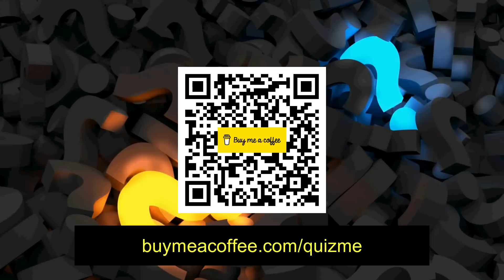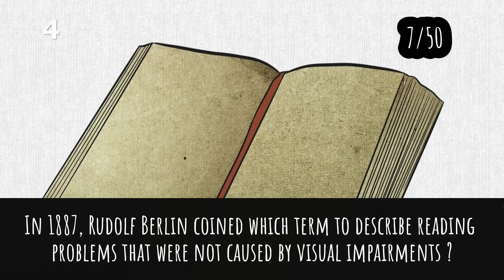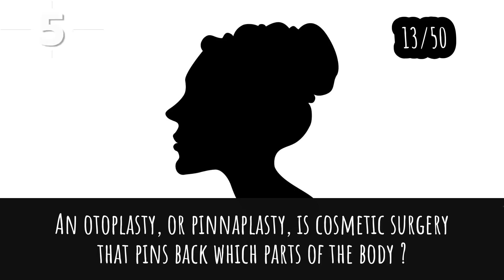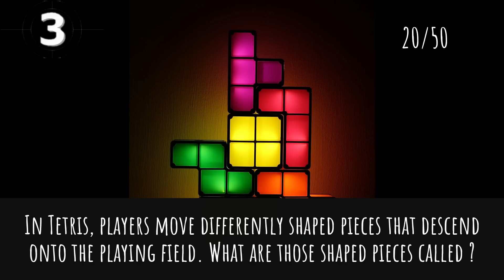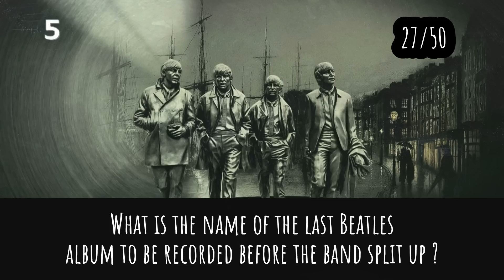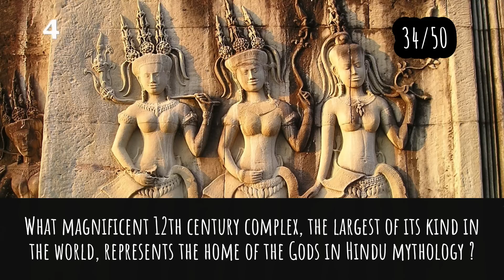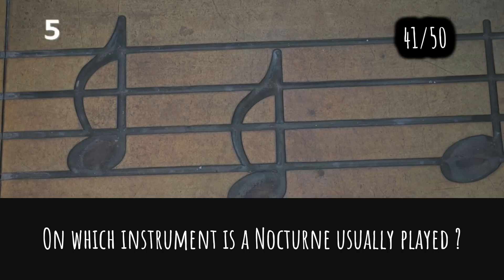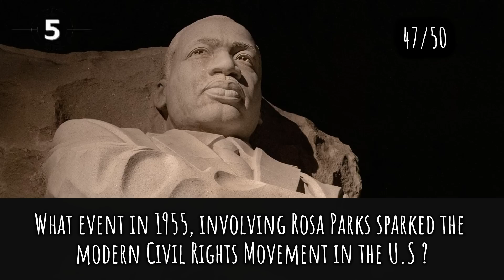General Knowledge Quiz Trivia #132 | Schnitzel, Citizen Kane, Tetris, Donald Duck, Caterpillar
- Binturong
- Wiener Schnitzel
- Citizen Kane
- Tetris
- Donald Duck
- Caterpillar